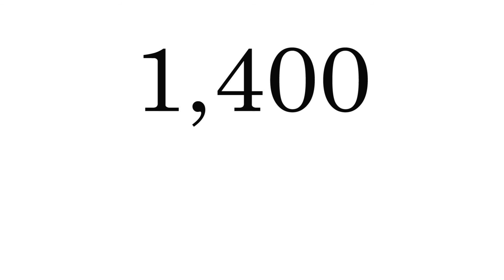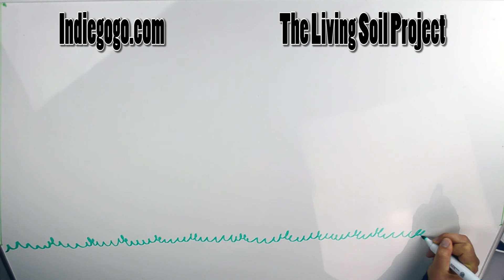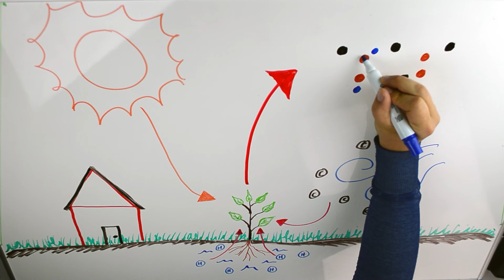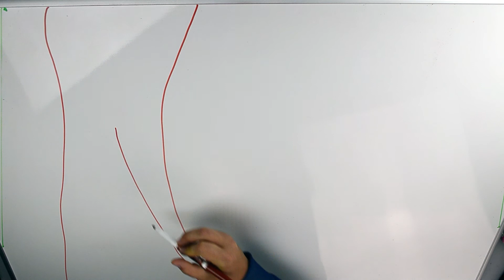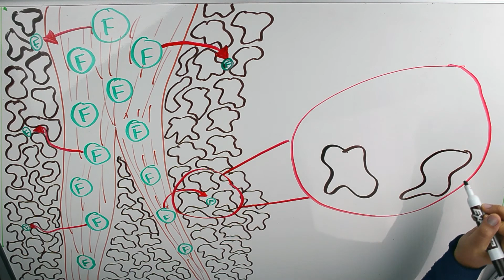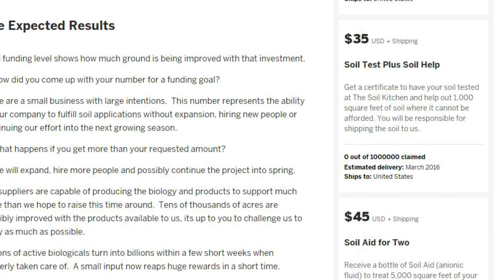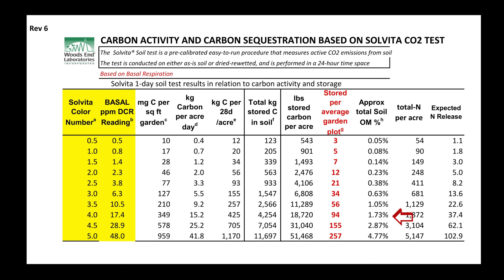Living Soil Project Final Cut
Please help fund the Living Soil Project The Soil Kitchen is trying to buy products for non profit organizations to improve their soil and sequester carbon at the same time.  Increasing the organic mater in soil directly effects how much carbon is in the atmosphere.  We need to start pulling carbon out of the atmosphere now, and improving soil also makes our planet look better.